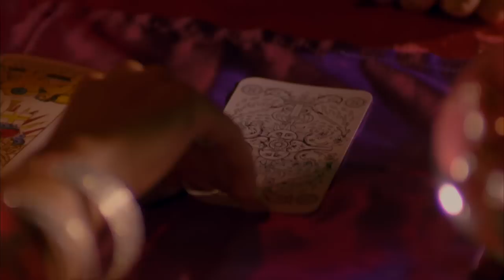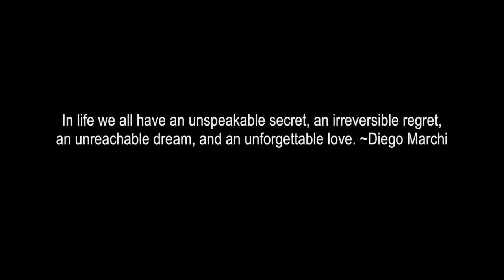Short Film: Tarot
A fortune teller reads the cards of fate to determine the near future. Little does she know that the destiny she reads is her own.